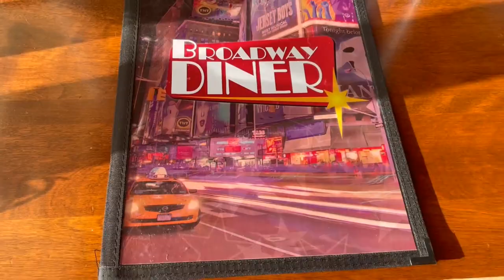I HATE BANANAS | VLOGMAS 2021 DAY 14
Mom done messed up... but hey SO MANY PREZZIES!